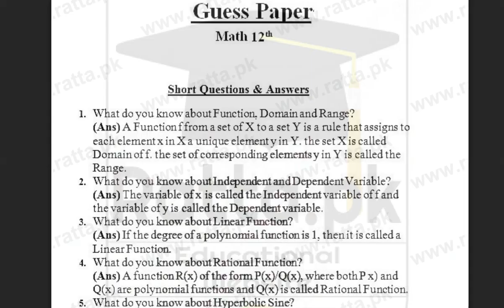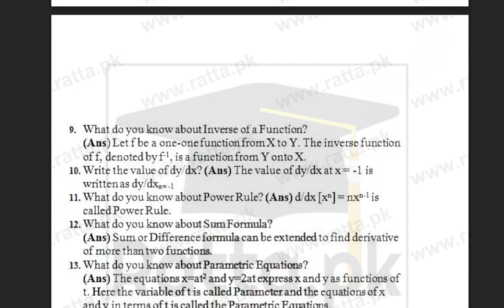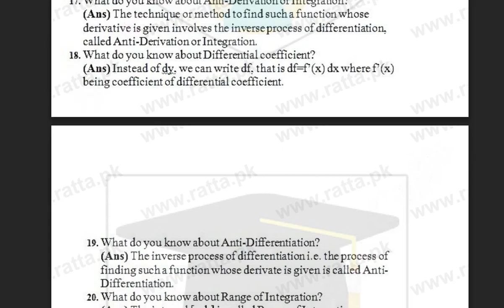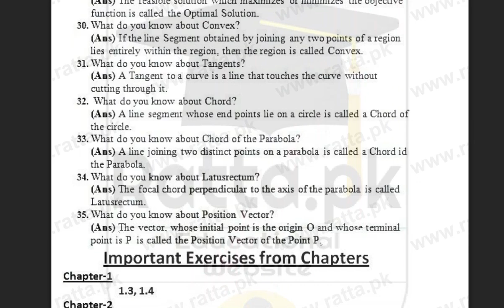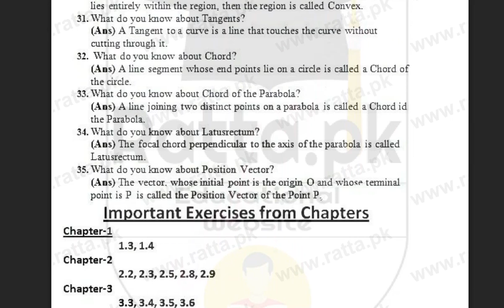2nd year math solved guess paper 2018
2nd year math guess paper 2018 2nd Year (12th class) Maths Guess Paper Solved 2018 2nd year most important math guess papers 2018